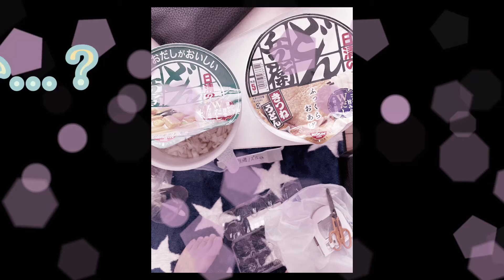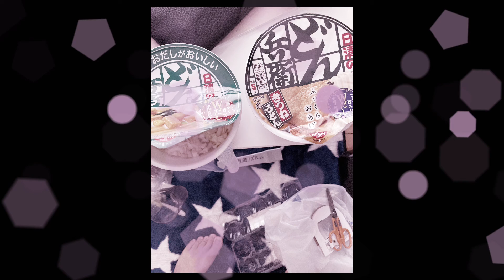このどん兵衛ってちゃんと味違うん？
編集:マスくん氏。
(近況報告)
昼の12:00〜夜7:00まで寝てしまった笑
疲れてるのか…？

マスくんでした〜♪

おつマスク♪ばいちゃ★